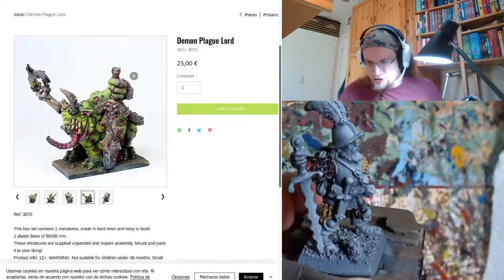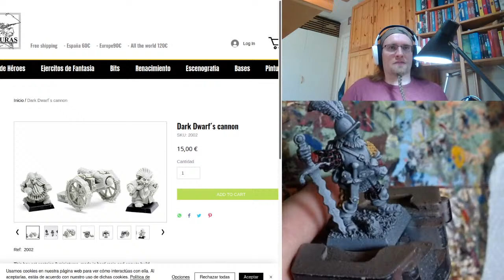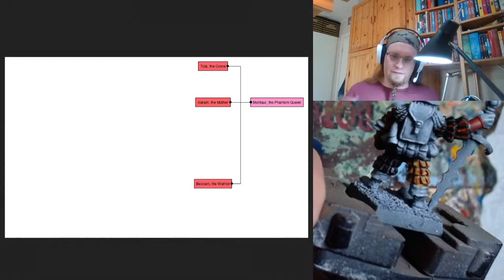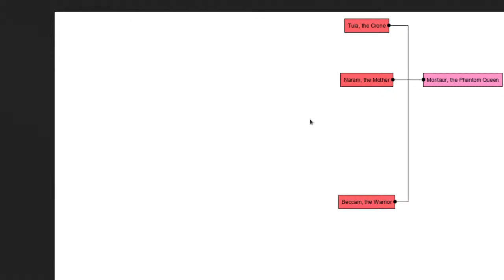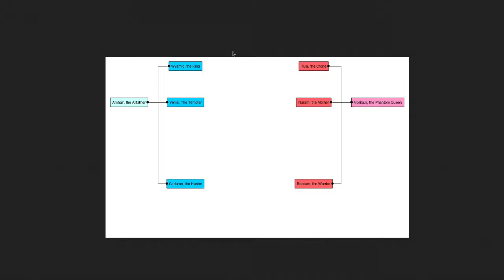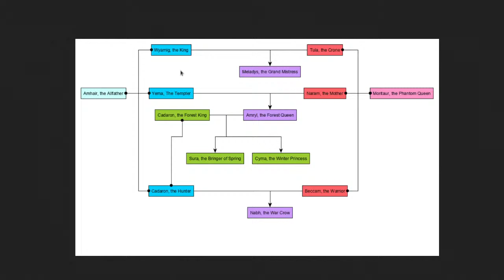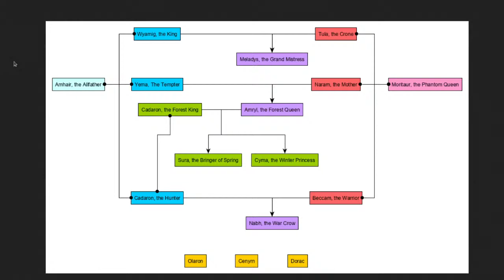Fluff Focus: The Holy Trinities - Paint Desk Ramblings 38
My first livestream!

Join me as I  ramble about about hobby, the latest news and the Holy Trinities, the elven gods of The 9th Age.

0:00 Start
9:53 Introduction
13:29 Hobby Spotlight
15:37 News
20:31 Main Segment